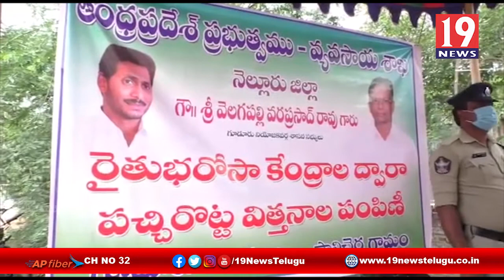రైతుభరోసా కేంద్రంలో రైతులకు సబ్సిడీ పై విత్తనాలు పంపిణి చేసిన ఎమ్మెల్యే వరప్రసాద్ - నెల్లూరు జిల్లా